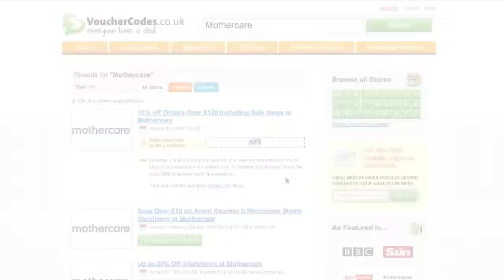Mothercare Vouchers - Learn How to Use a Mothercare Voucher with VoucherCodes.co.uk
Find out how to save money with Mothercare Promotional Codes. Learn how to use a Mothercare Promotional Code and where to enter it at the checkout.